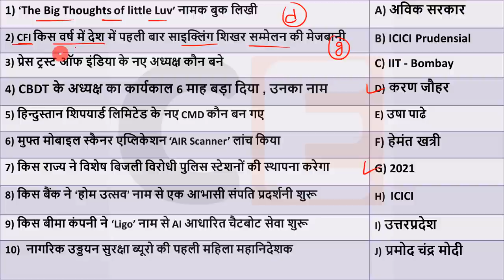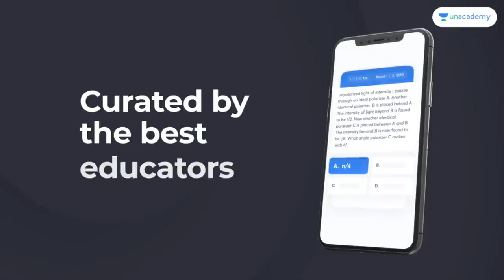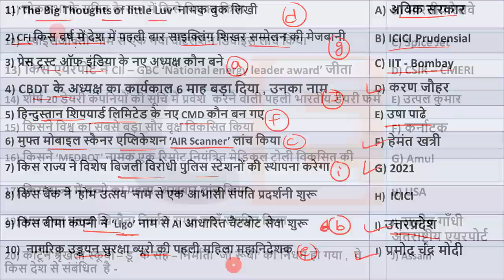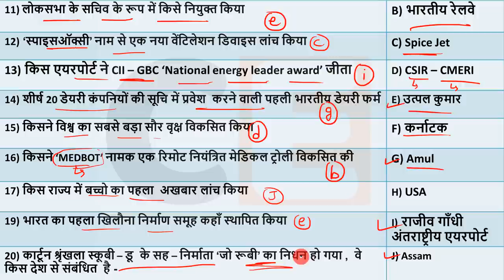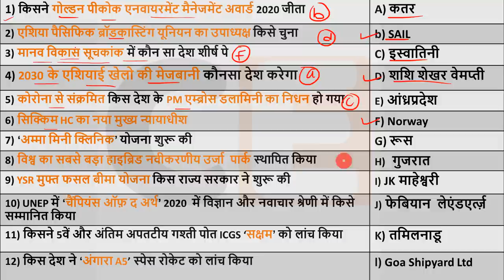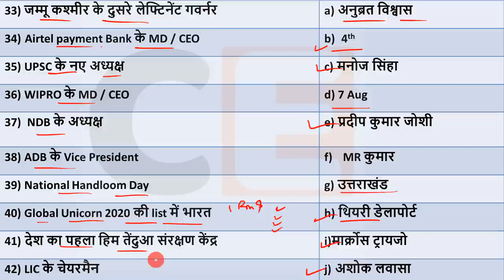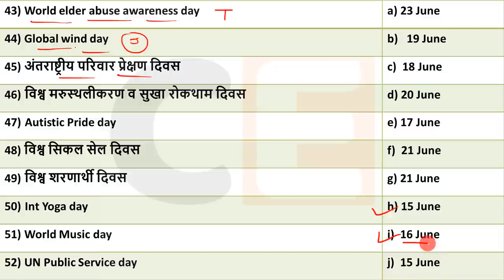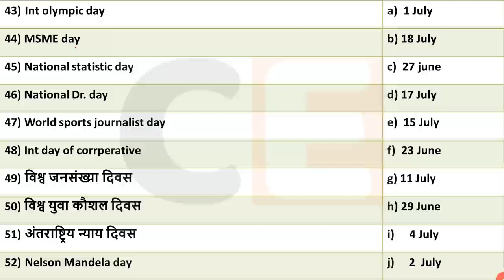19 Dec 2020 Crack exam current affairs hindi 2019 Daily Current Affairs SSC, NTPC, IBPS RRB nextexam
19 December 2020 Current affairs for RRB NTPC ,Current Affairs for Group D , Rajasthan , Delhi police

Join the Combat on 20th December, 10:00 AM

Use Invite Code: *CRACKEXAM10* & Unlock your Unacademy Free Plan to access all Free Live Classes & Test Series

- Winners to get exciting prizes.

🔊  Monthly Current Affairs 🔊
                      🚀- Dec 2019

1 Nov Current Affairs online study point
2 Nov Current Affairs
4 Nov Current Affairs
5 Nov Current Affairs
6 Nov Current Affairs
7 Nov Current affairs
10 Nov Current Affairs
11 Nov Current Affairs
12 Nov Current Affairs
13 NovCurrent Affairs
17 Nov Current Affairs
20 Nov Current Affairs
22 Nov Current Affairs
23 Nov Current Affairs
24 NovCurrent Affairs
25 NovCurrent Affairs